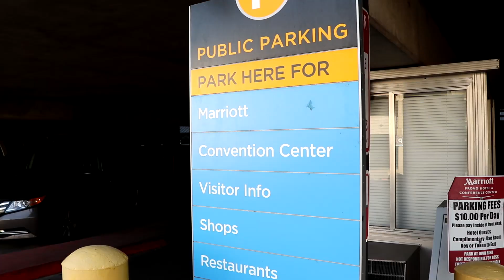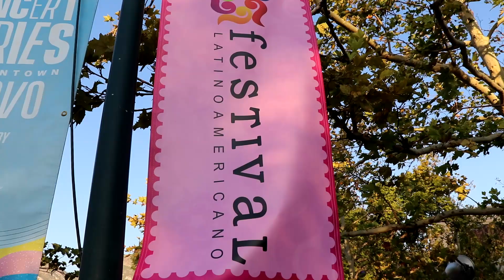Mark Reviews Channel Update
Where have I been?  I have a good excuse...and I'm BACK!

I've also been watching a LOT of nosmallcreator videos...can you tell I've picked up some new techniques?

My equipment:
My GoPro
My GoPro Accessories
Here's the Mic
My Dead Cat
My Camera
And this is the Tripod I use...but I got the one with the Ballhead